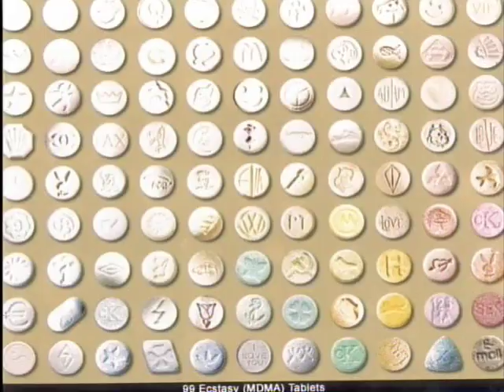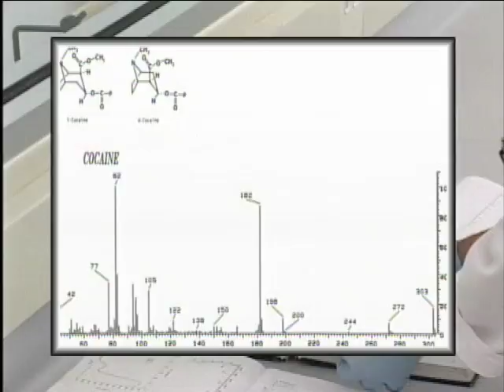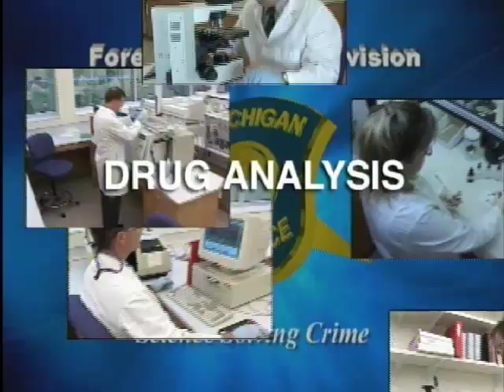Drug Analysis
Forensic Science Division Web Tutorial: Drug Analysis